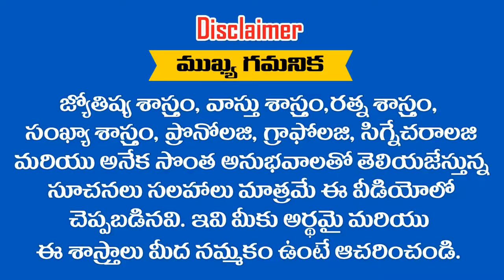7,16,25 తేదీలలో పుట్టినవారికి 2019 లో MAY మాసఫలాలు || ASTRONUMEROLOGY